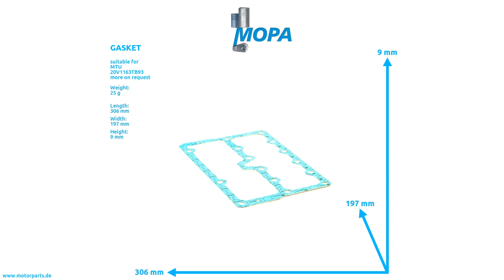5840630280 - MOPA GASKET suitable for MTU engines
Like here GASKET with the comparison number 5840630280 suitable for the MTU engines of serie(s)  20V1163TB93

0:00 Intro
0:08 360 View
0:28 Suitable engines, detail and dimensions
0:38 Outro
0:45 Contact us!